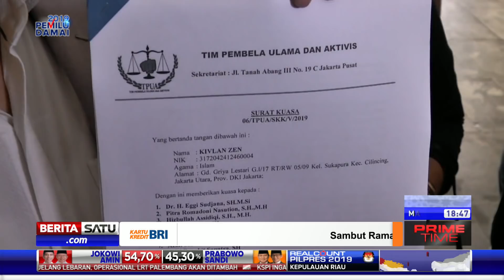Kivlan Zen Polisikan Balik Pelapor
Tim Kuasa Hukum mantan Kepala Staf Kostrad Mayjen Purnawirawan Kivlan Zein membantah tuduhan kliennya melakukan makar. Rencananya Kivlan melaporkan balik pelapor Jalaludin atas tuduhan pasal pengaduan palsu dan pencemaran nama baik.

Facebook.com/BeritaSatu
Youtube.com/BeritaSatu